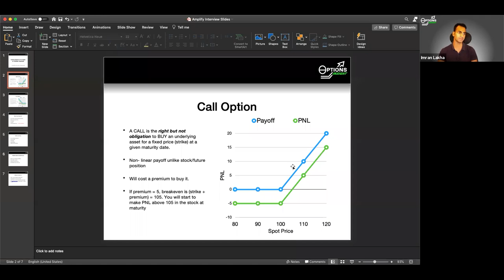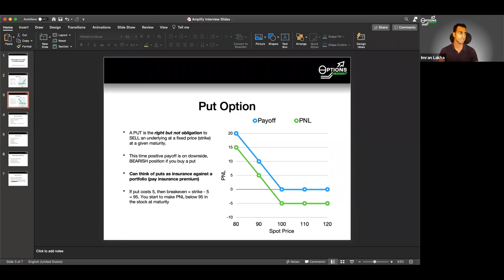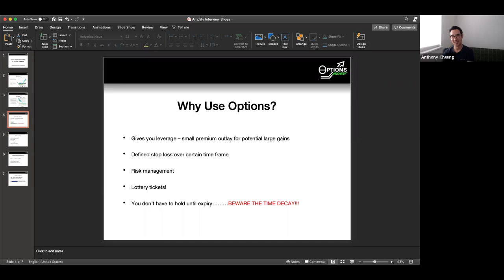Basics Of Options Trading Explained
Head of Market Analysis Anthony Cheung interviews 20-year veteran Imran Lakha from Options Insight about the basics of options trading.